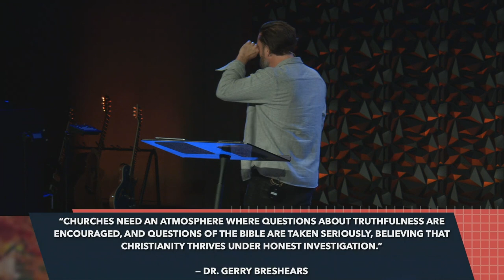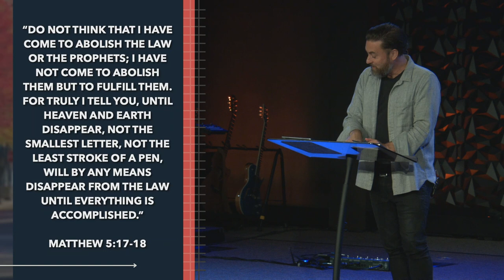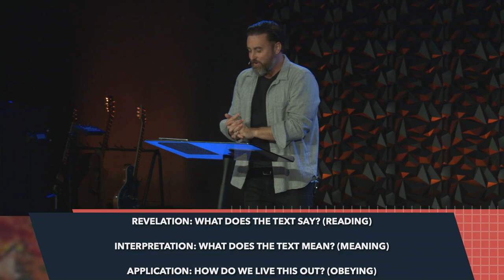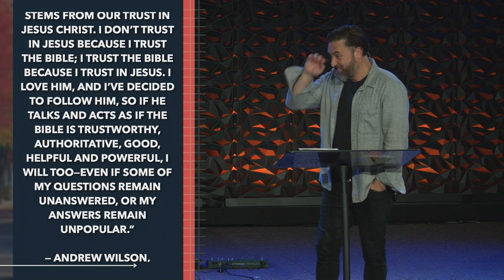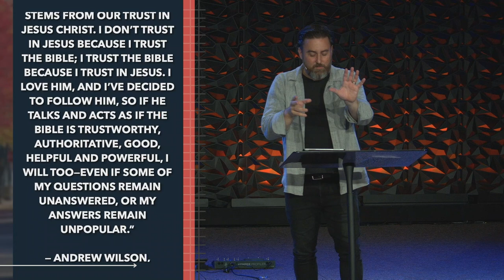Jesus Trusted His Bible | Evan Wickham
In this lecture, Evan Wickham explores the Bible's role in the life of Jesus. With a focus on Jesus' trust in the Scriptures, this thought-provoking message is all about the Bible and how to faithfully read it today in post-Christian America.